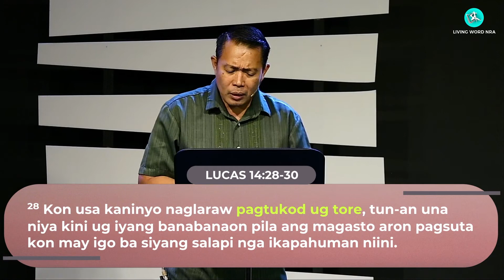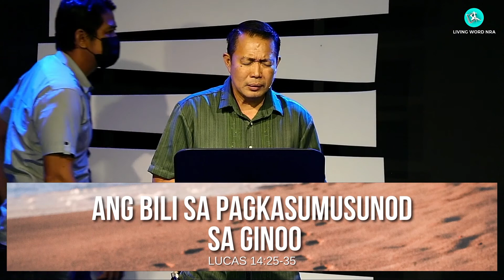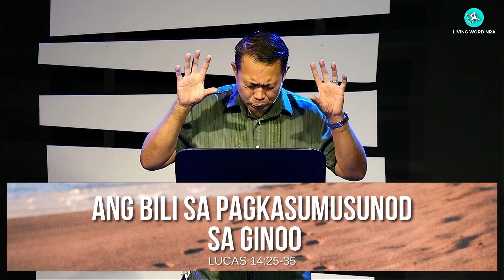Ang Bili sa Pagsumusunod sa Ginoo | Ptr. Jiji Sapitula, Guest Speaker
Sermon Title: ANG BILI SA PAGKASUMUSUNOD SA GINOO
Scripture Text: LUCAS 14:25-35
By:  PTR. JIJI SAPITULA

12:03 - Adunay taphaw ra nga pagsunod sa Ginoo

28:12 - Ang tinuod na nagsunod sa Ginoo nasayod unsay bili niini

Unsa ang bili sa pagsunod sa Ginoo?

35:03 - Dumtan ang Pamilya uh Kaugalingon

46:26 - Pas-anon ang kaugalingong krus

51:35 - Ayaw pahikot sa imong kabtangan

Unsa ang bili sa DILI Pagsunod sa Ginoo?

1:01:59 - Biaybiayon

1:03:12 - Makasinati'g kapildihan

1:04:37 - Mawagtangan sa iyang pulos

”ANG BILI SA PAGKASUMUSUNOD SA GINOO" nga wali ni PTR. JIJI SAPITULA, available na. I-download ang pinakabag-o nga sermon pinaagi sa pagbisita sa o pinaagi sa pag-klik sa link sa ubos

Aron matan-aw ang among kaniadto mga live nga service, adto sa

Hinaut nga ang gugma sa Diyos makaabut sa daghang mga tawo samtang gipaambit namo ang Iyang pulong sa online. Panalanginan ug panalipdan sa Diyos ang tanan!😃